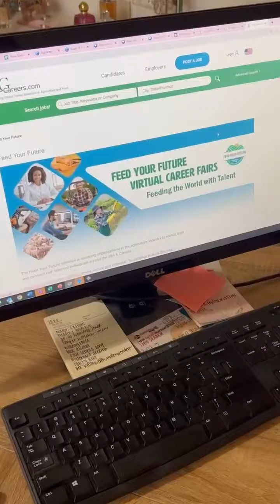🌟5 WAYS to SPARK motivation on Your JOB HUNT 🌟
At AgCareers.com our mission is to feed the world with talent. Our passion is agriculture, demonstrated by our investment in time and resources engaging with candidates and employers in the industry.